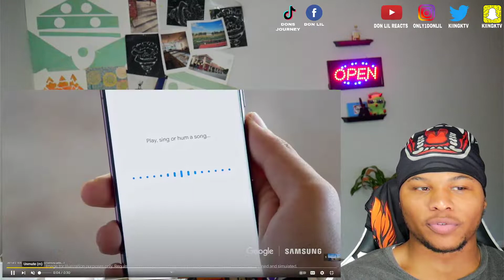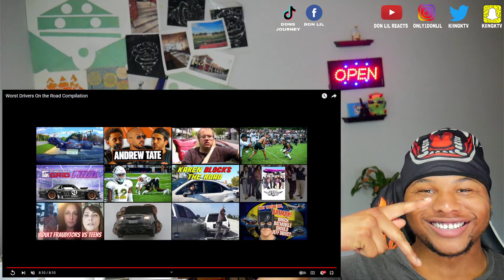Worst Drivers On the Road Compilation